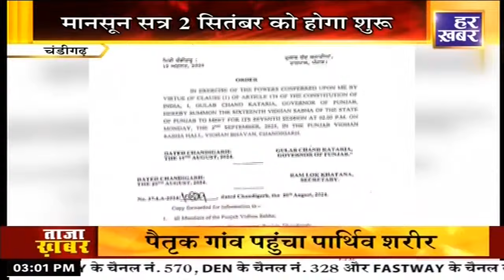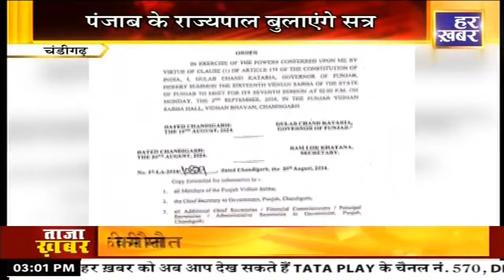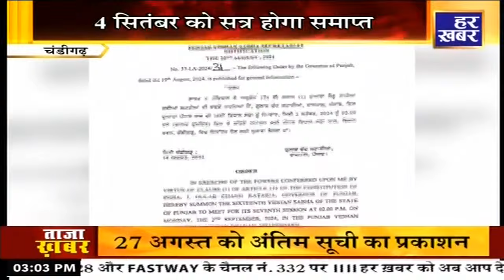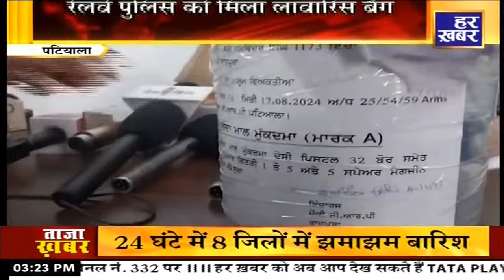हर खबर पंजाब || 03:00 PM || 21 August 2024 || Har Khabar